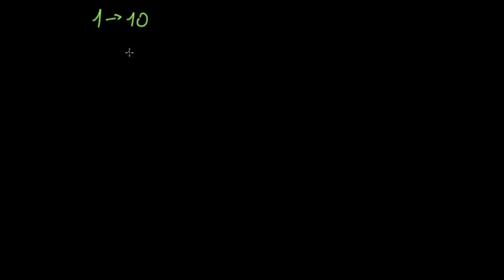Poser et effectuer une division avec reste